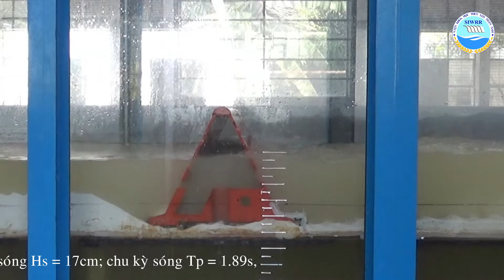Mô Hình Vật Lý | Thí Nghiệm Kiểm Tra Mức Độ Xói Chân Công Trình | Kết cấu TC1 | SIWRR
Xin chân thành cảm ơn Bộ Khoa học công nghệ đã tài trợ cho nghiên cứu này.

©️ Bản quyền thuộc về trung tâm chỉnh trị sông & phòng chống thiên tai, Viện Khoa học Thủy lợi Miền Nam (SIWRR)
©️ Copyright by SIWRR, Vietnam
©️ Copyright by Hydrodynamic Model